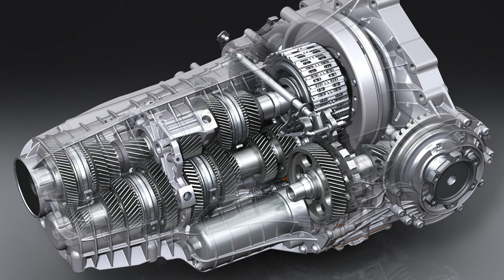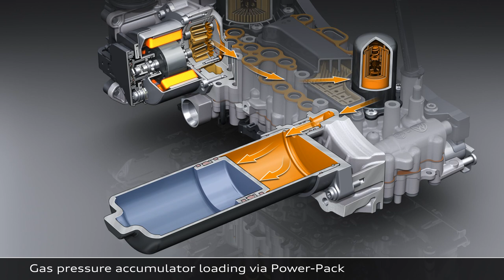AUDI DL382-7F Gearbox - Hydraulics - Power-On-Demand System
Customer: AUDI AG
Product: DL382-7F Gearbox
Content: Dual clutch - Hydraulics - Power-on-demand system animation